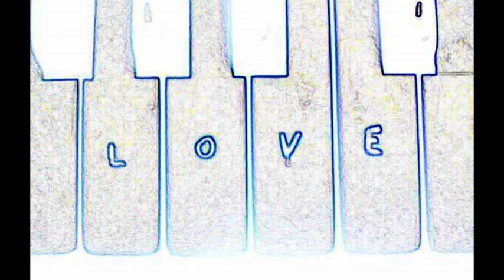ΝΑ' ΜΟΥΝΑ ΘΕΟΣ 2version by ΝΙΚΟΛΟΥΔΑΚΗΣ ΓΙΩΡΓΟΣ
Ενα τραγουδι του A. Flores και Δ. Ιατροπουλου και Γιαννη Παριου σε πρωτη εκτελεση 2η επανεκτελεση διασκευη ενορχηστρωση ερμηνεια απο τον Γιωργο Νικολουδακη new version 2013!